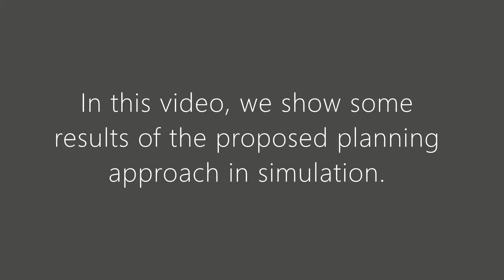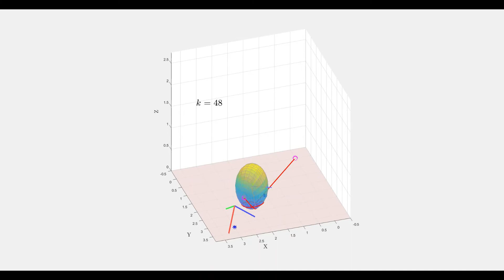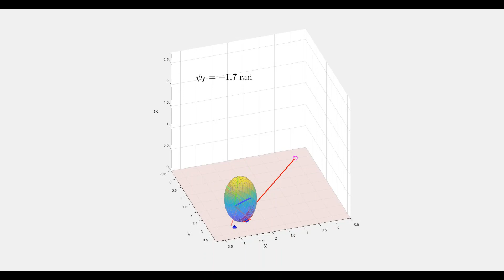Path Planning of Spin-Rolling Sphere on a Plane (Simulation Results)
This video shows the simulation results of the geometric path planning approach for a spin-rolling sphere on a plane. It illustrates the tuning iterations for the algorithm to converge the sphere to the desired configuration. Next, the geometric controller (virtual surface) behavior is shown in the video. Finally, the spin-rolling sphere's convergence to different spin angles is shown while the rest of the desired states are kept the same.